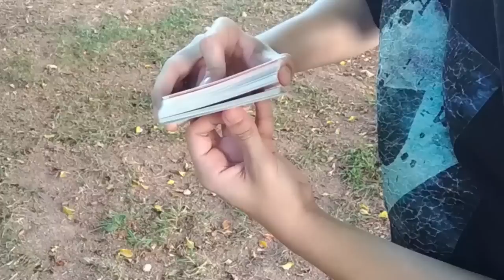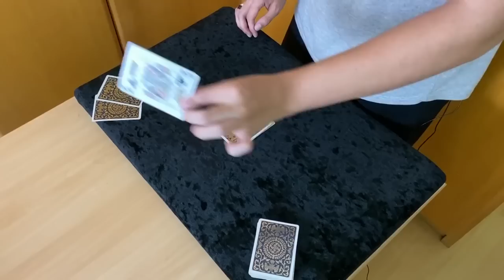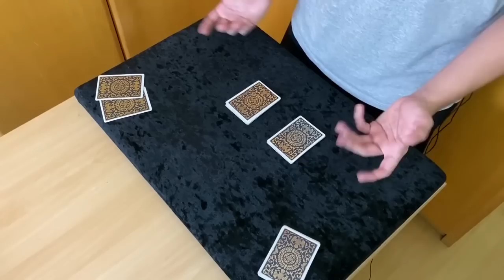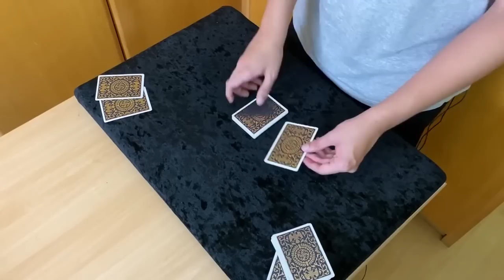MÁGICA DE IMPROVISO COM BARALHO - TUTORIAL